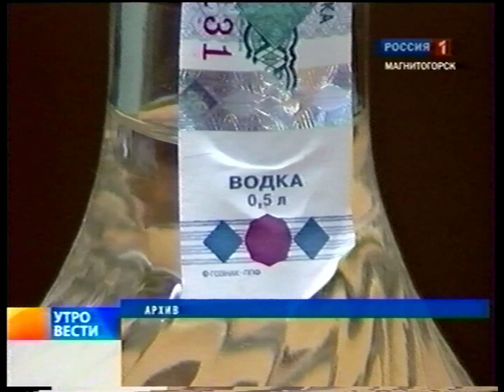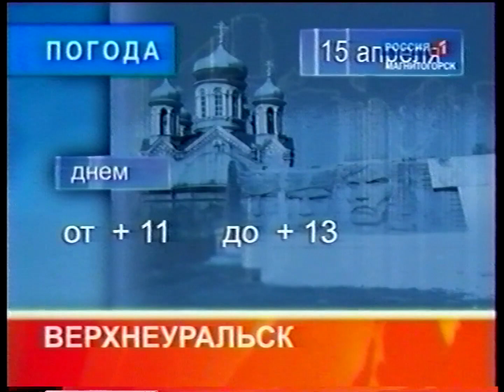"Вести Магнитогорск"_ Ю.Черешнева (утро) 15.4.2011г